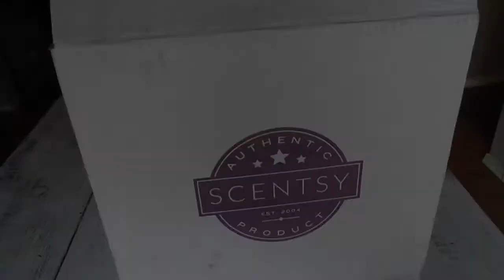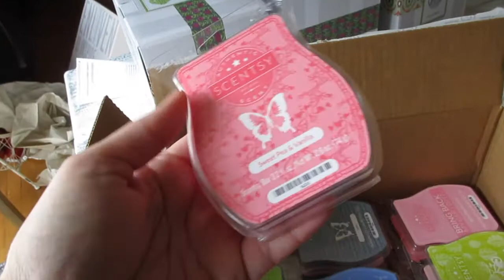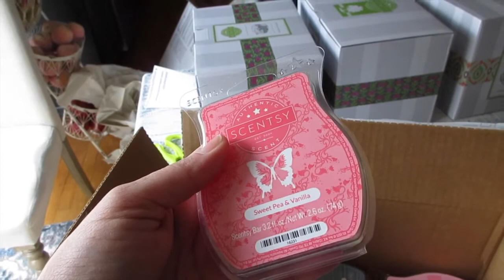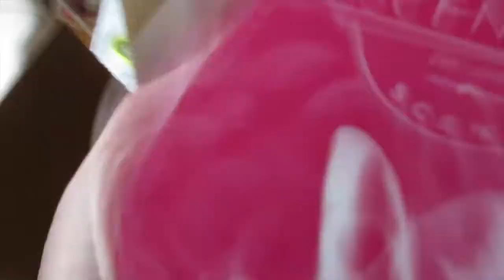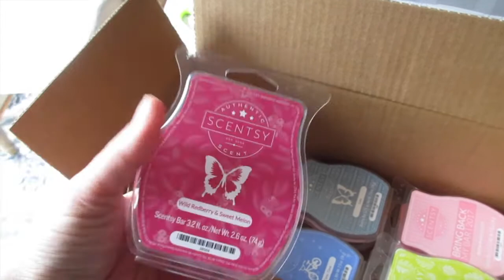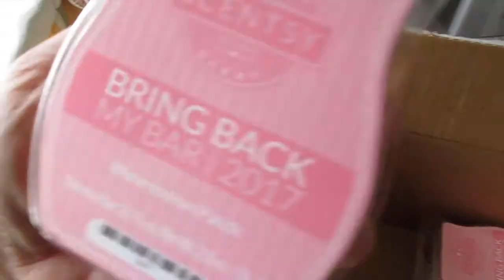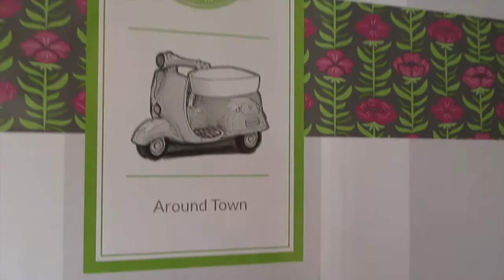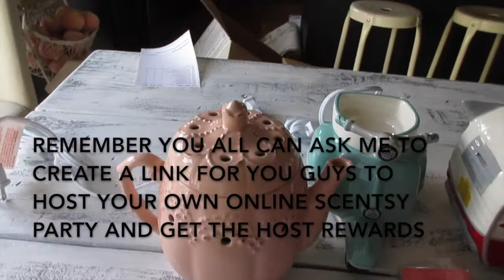February Scentsy Haul | aSimplySimpleLife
My February Scentsy On-Line Party is currently open. Please feel free to browse and order directly through my website. It ships usually within 3-5 days.
Please search under "COMBINE AND SAVE"  to see combo deals such as 3/$14 or 6/$25 Scentsy Bars :-) or "SALES" for current sales or clearance items. Mahalo ...Diane
PLUS all orders place with my link will have a chance to qualify for a custom sign giveaway at the end of the party event! Good Luck!

Aloha Friends :-) Thank you guys for stopping by and visiting us here on A Simply Simple Life. I appreciate all of your support and friendship. We try so hard to upload each day with our daily vlogs. We also do a little bit of Home Decor finds through our love of therapeutic shopping, home decor DiYs and feel good recipes :) Come over and chat and stop by for a bit … Mahalo …Diane and Family